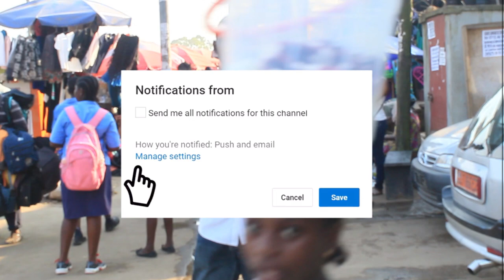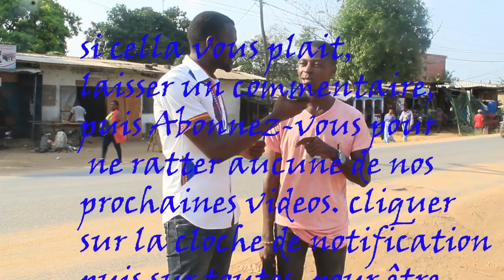un village, une tribu un cliché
dans cette vidéo, nous faisons un jeux  de cliché en faisant un amalgame entre tribu et village. vous aussi noter en commentaire toute critique à cette nouvelle vidéo.